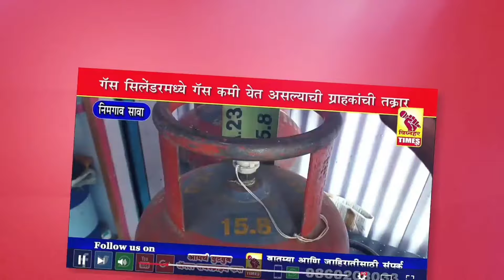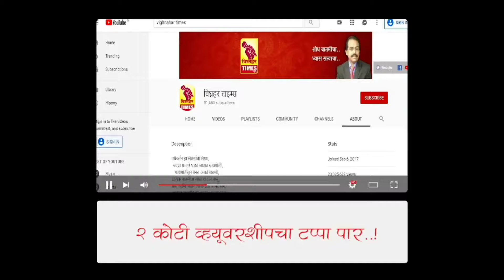गायब खासदार आणि कामगिरी गबगार l शिवाजी आढळराव यांचे P.A. खा. कोल्हे यांनी पळवले l